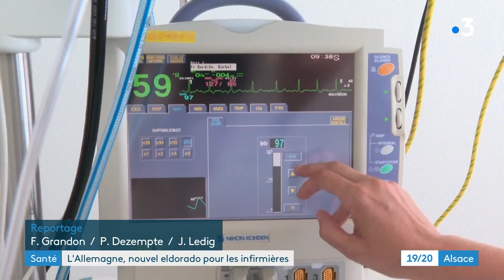Santé : travailler en Allemagne pour gagner plus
L'hôpital français est en crise. Il est difficile, dans ces conditions, de rester attractif pour les soignants. En Alsace, les infirmiers sont de plus en plus nombreux à passer la frontière. Aller travailler en Allemagne, pour une meilleure rémunération.